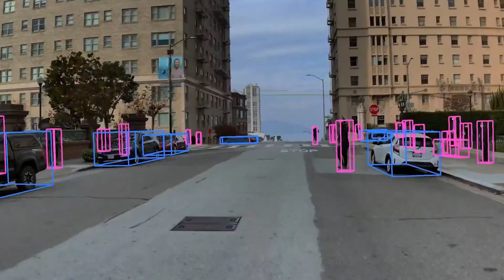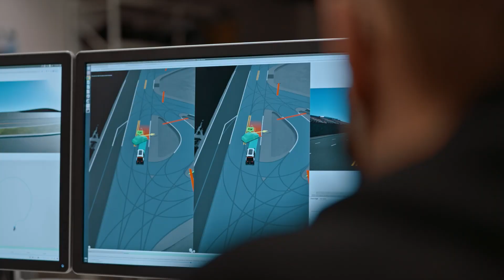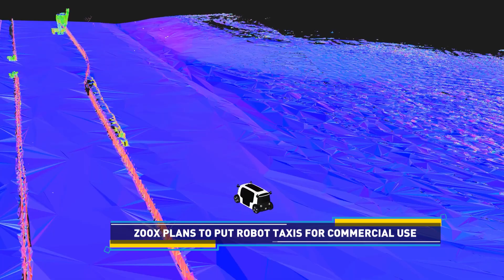Robot Taxi: America's shuttle service without a driver | Tech It Out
Robots are reshaping industries. From working as a nurse in hospitals to delivering food and goods to far-flung areas, we've seen them do it all with varying degrees of success. We show you how robots now provide shuttle services in California.